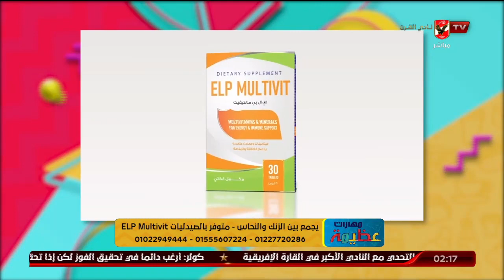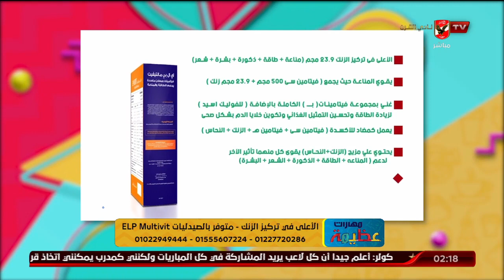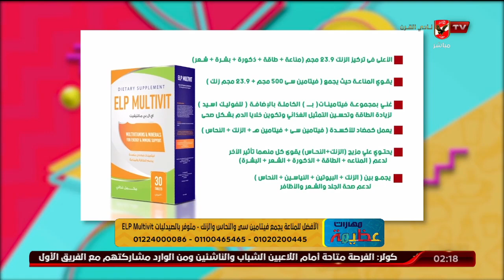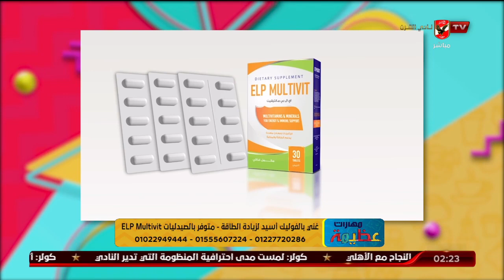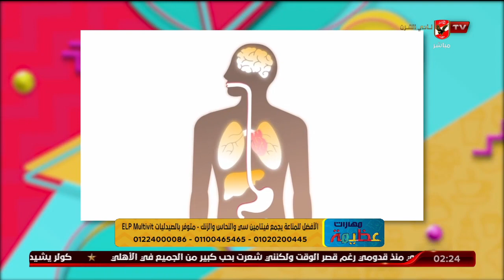ازاي ممكن نقص الفيتامينات تاثر على صحتنا؟ اعرف مع د.دينا أبو السعود والمكمل الغذائي Elp Multivit